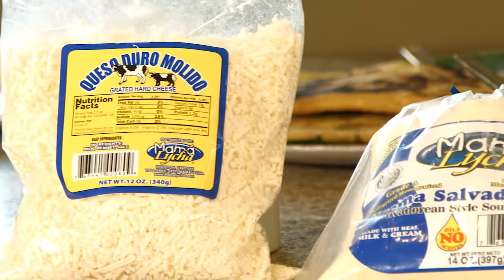Comercial Mamá Lycha - Univision